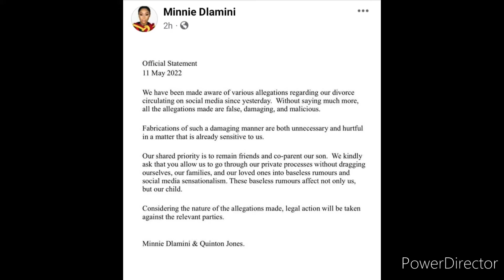Minnie Dlamini is suing